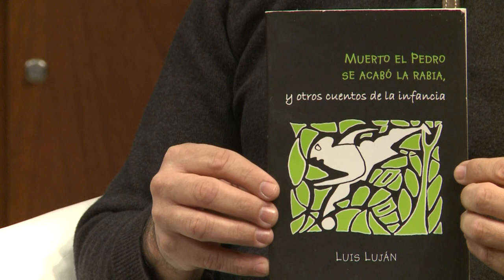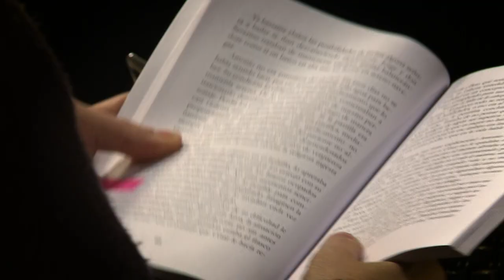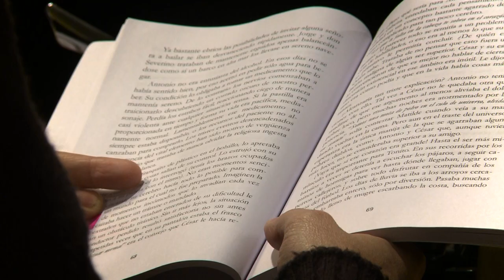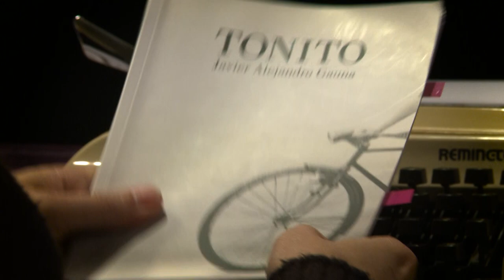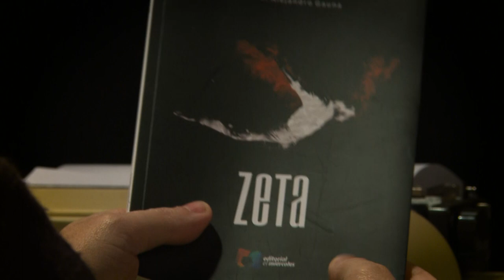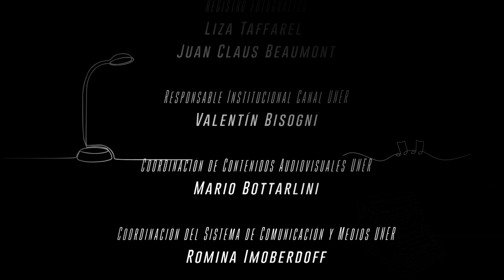El sonido de las hojas - Episodio 13: Tonito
El Sonido de las Hojas es un espacio para conocer a nuestros escritores y escritoras de Entre Ríos. El ciclo se propone difundir obras de ficción y no ficción de autores entrerrianos, compartir lecturas y promover la pasión por los libros. En el episodio 13 charlamos con el escritor Javier Gauna, sobre su novela Tonito. Gauna nos cuenta cómo es el proceso de  construcción de sus personajes, el rescate de narraciones orales y cómo ficcionó diferentes anécdotas e historias de pueblo incorporándolas a su novela. Nos introducimos en el mundo de Tonito y sus amigos para conocer algunos aspectos de esta novela y sobre cómo se escribió.